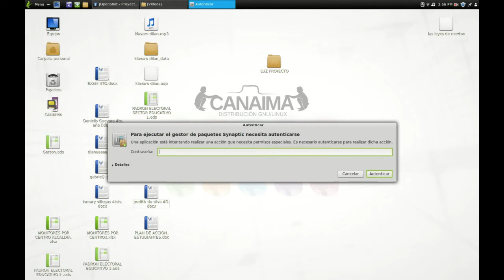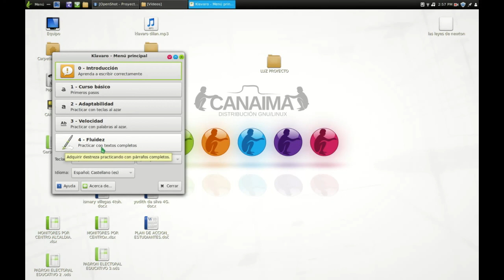Instala Klavaro en tu Canaima GNU/Linux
Lxs chamxs del SemilleroEstudianTIL nos muestran como instalan sus aplicaciones en Canaima GNU/Linux... una forma diferente de aprender y compartir el conocimiento y las